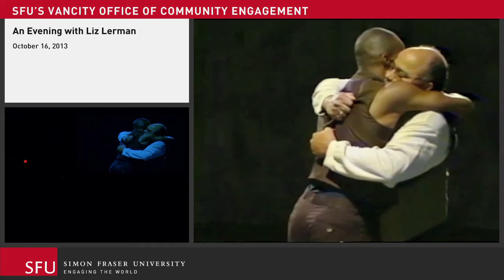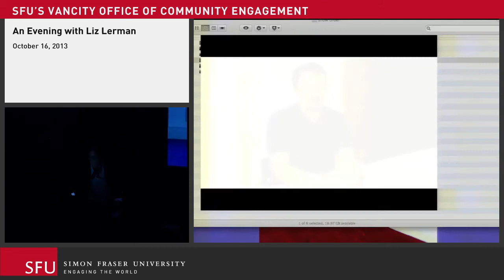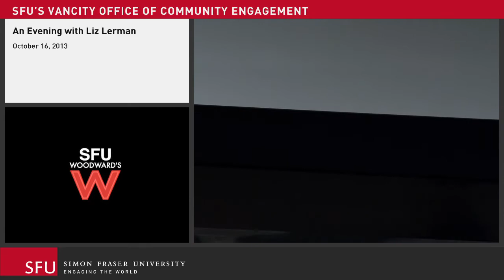A Evening with Liz Lerman: Artist Talk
Presented by DanceHouse Vancouver, SFU's Vancity Office of Community Engagement, SFU's Centre for Dialogue and 149 Arts Society.

Liz Lerman is a choreographer, performer, writer, educator and speaker. From a piece about her days as a go-go dancer in 1974 to a recent investigation of origins that included putting dancers in the tunnels of the Large Hadron Collider at CERN, she has spent the past four decades making her artistic research personal, funny, intellectually vivid, and up to the minute. A key aspect of her artistry is opening her process to various publics from shipbuilders to physicists, construction workers to ballerinas, resulting in both research and outcomes that are participatory, relevant, urgent, and usable by others.

She founded Liz Lerman Dance Exchange in 1976 and cultivated the company's unique multi-generational ensemble into a leading force in contemporary dance until 2011, when she handed the artistic leadership of the company over to the next generation of Dance Exchange artists. Now she is pursuing new projects with fresh partnerships, including a recent semester at Harvard University as an artist-in-residence, and projects including Healing Wars, an investigation of the impact of war on medicine, to premiere at Arena Stage (DC) in 2014; the genre-twisting work Blood, Muscle, Bone with Jawole Willa Jo Zollar and Urban Bush Women; work in London with Sadler’s Wells Theatre and the London Sinfonietta; comic book structures as applied to narration in performance; and an online project called “The Treadmill Tapes: Ideas on the Move.” In 2013 she curated Wesleyan University's symposium "Innovations: Intersection of Art and Science,” bringing together teams of artists and scientists from North America to present their methods and findings.

Hiking the Horizontal: Field Notes from a Choreographer, Liz’s collection of essays, was published in 2011 by Wesleyan University Press and will be released in paperback in 2014.

Liz has been the recipient of numerous honors, including a 2002 MacArthur "Genius Grant" Fellowship and a 2011 United States Artists Ford Fellowship in Dance. Her work has been commissioned by Harvard Law School, the Lincoln Center, American Dance Festival, and the Kennedy Center among many others.

Born in Los Angeles and raised in Milwaukee, Liz attended Bennington College and Brandeis University, received her BA in dance from the University of Maryland, and an MA in dance from George Washington University. She is married to storyteller Jon Spelman. Their daughter, a recent college graduate, is in Thailand working at the Shanyouth Center in Cheng Mei.

*27:58 – 29:53 - Please note that this segment of the video has been muted due to copyright claims for the song, Wave Hill by Guy Klucevsek